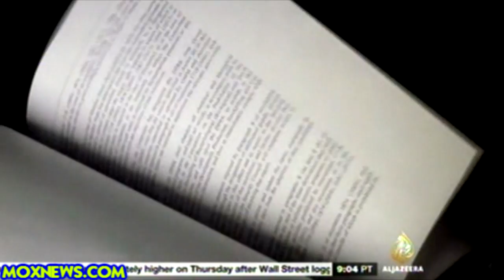North Korea To U.N. "Your Sanctions Make Me Laugh So Hard Missiles Shoot Out My Butt!"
MOX NEWS ALTERNATE YOUTUBE PAGE CLICK HERE!